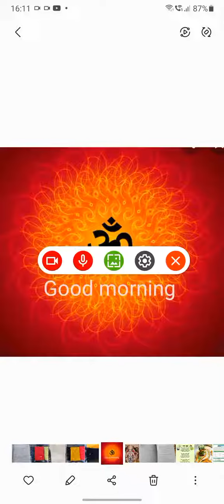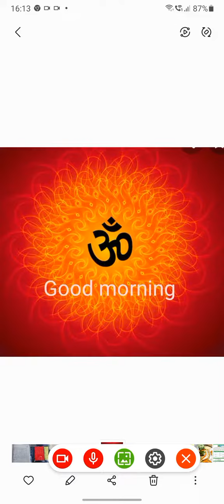lkg and ukg Hindi spoken